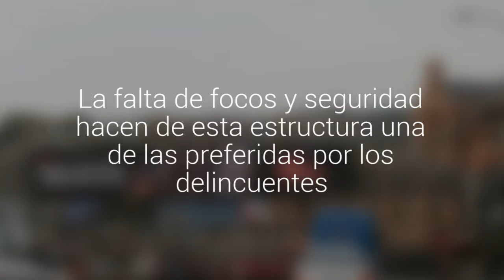Porteños consideran pasarela Portales como una de las más peligrosas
Publicidad lateral ha convertido a la plataforma en un lugar oscuro. La falta de focos y seguridad hacen de esta estructura una de las preferidas por los delincuentes